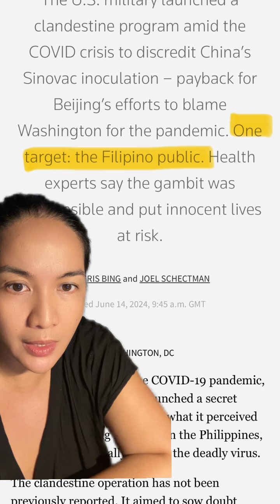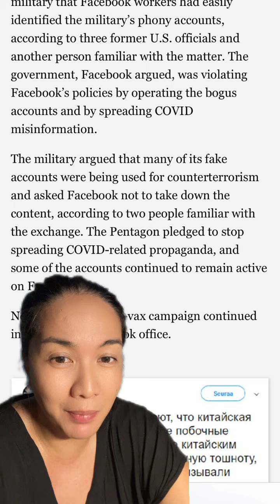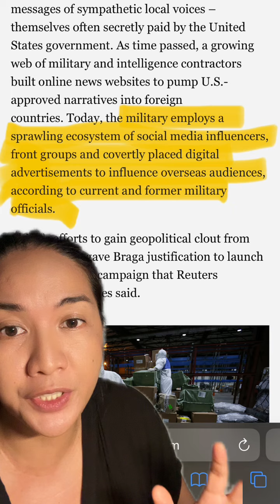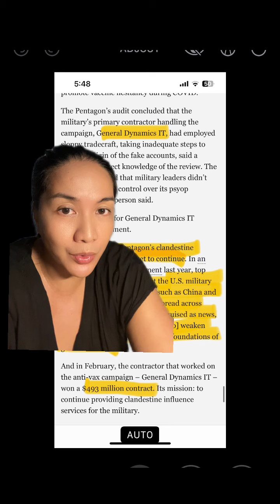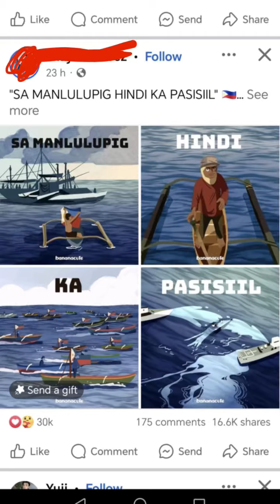AtinAngWestPhilippineSea is the next clandestine propaganda?